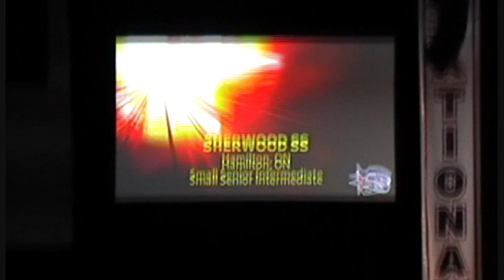Sherwood Saints at CHEER EVOLUTION NATIONALS.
Sherwood Saints from Hamilton Ontario at The 2011 CANADIAN CHEER EVOLUTION NATIONAL CHEERLEADING CHAMPIONSHIPS  in Niagara Falls. This is a clip from day 2 of the competition.